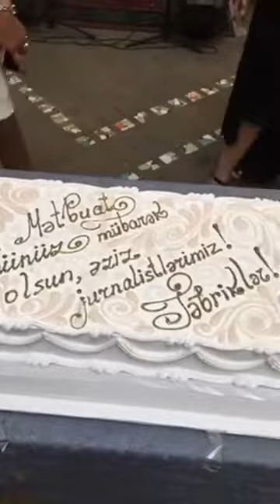Millət vəkili Q.Paşayeva jurnalist xanımları Milli Mətbuat günü münasibətilə təbrik edib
* Qarşıdan gələn Milli Mətbuat Günü münasibəti ilə əziz və dəyərli həmkarlarım, dostlar,jurnalist qadınlarımızla görüşdük,söhbətləşdik. Bütün jurnalistlərimizi təbrik edirik və onlara bu gözəl və şərəfli peşələrində hər zman böyük uğurlar diləyirik. Gözəl həmkarlarımızla gözəl söhbətdən böyük zövq aldıq.Allah hər zaman yardımçıları olsun!